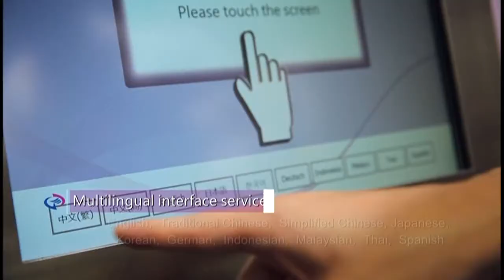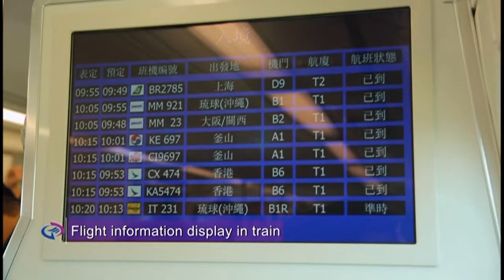【English version】Promotional short film for passengers taking ride on Taoyuan Airport MRT